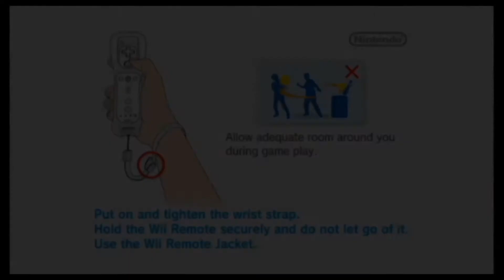Lordi The Game - 7 Deadly Diseases (Wii prototype)